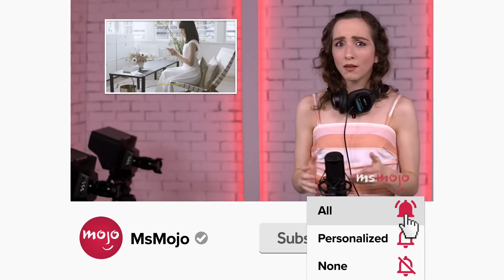Top 10 Moments That Made Us Love Ewan McGregor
These are the moments that made us love Ewan McGregor. For this list, we’ll be looking at the actor’s best, most entertaining, and loveable moments that made him a star in our hearts and on the screen. Our countdown includes ANY time he sings, puppy time, indie king, and more! Which moments made YOU love Ewan McGregor?